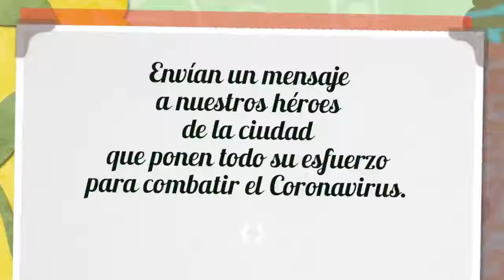Los niños de Manta dedican unas palabras al personal médico de la ciudad, Alcaldía y Policía.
Los niños de Manta dedican unas palabras al personal médico de la ciudad, Alcaldía y Policía, quienes luchan fuera de casa contra el Covid-19.